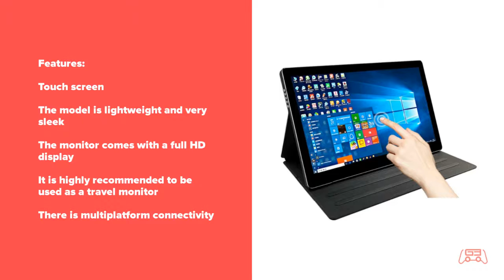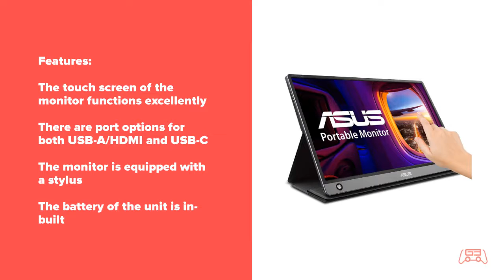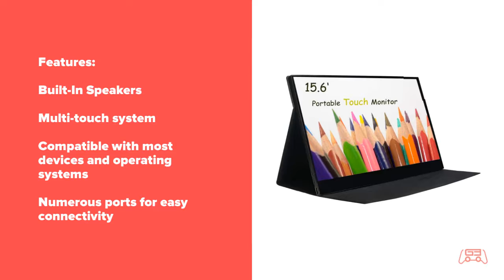Best Portable Touch Screen Monitor [Top 5 Picks]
► Links to the Best Portable Touch Screen Monitor we listed in today's video:

► 5. Eleduino Portable Monitor (Amazon)
► 4. Asus Zenscreen Touch (Amazon)
► 3. WIMAXIT 13.3-Inch Monitor (Amazon)
► 2. Gechic Portable Touch Screen Monitor (Amazon)
► 1. WIMAXIT Portable Touch Screen Monitor (Amazon)

Gaming Edit is a participant in the Amazon Services LLC Associates Program, an affiliate advertising program designed to provide a means for sites to earn advertising fees by advertising and linking to Amazon.com. As an Amazon Associate, I earn from qualifying purchases.
Category